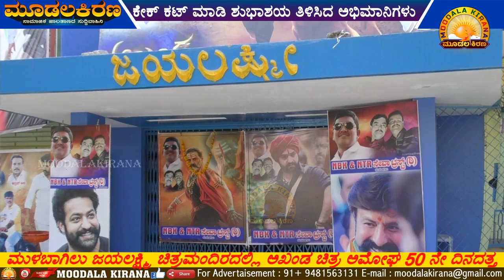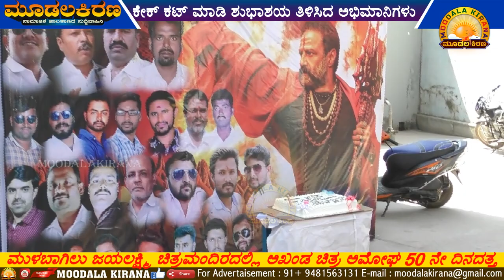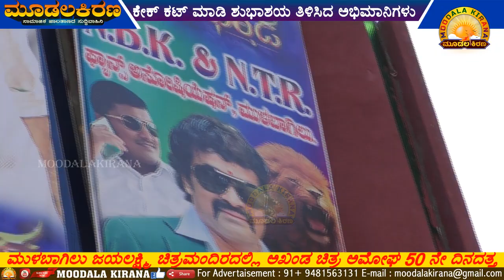Fires on Fans at Akhanda 50 Days Celebrations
Taitle :Moodalakirana mulbagal Balayya Fires on Fans at Akhanda 50 Days Celebrations
Camera :
THIS IS OFFICIAL CHANNNEL OF MOODALAKIRANA MEDIA NET.PVT.LMT
MOODALAKIRANA NEWS
MUDALAKIRANA NEWS
MULABAGILU NEWS
KOLAR NEWS
MALUR NEWS
SRINEVASAPURA NEWS
KGF NEWS
BANGARUPAT NEWS
MULABAGAL TALUK